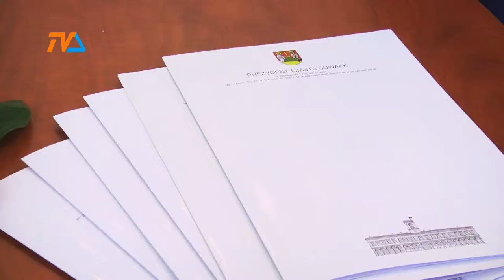Nagrody i stypendia w dziedzinie kultury |TVSUWAŁKI